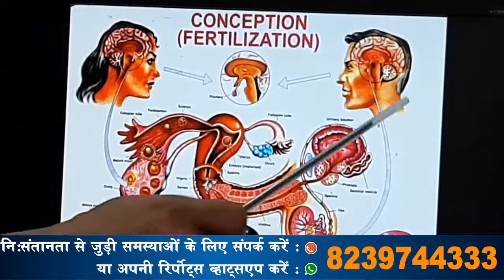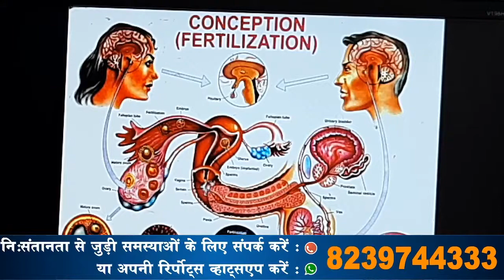पुरुष निसंतानता, इसके कारण और उपचार के बारे में विस्तार से जानिए Dr Indraneel सेमराठी में